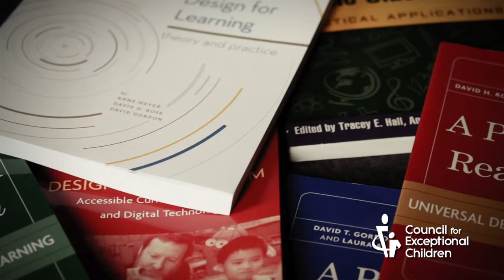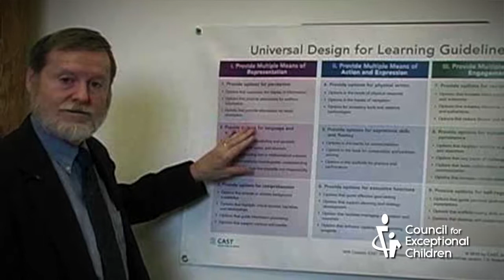The 2017 CEC J.E. Wallace Wallin Special Education Lifetime Achievement Award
Dr. David H. Rose received the 2017 CEC J.E. Wallace Wallin Special Education Lifetime Achievement Award at the CEC 2017 Convention & Expo.